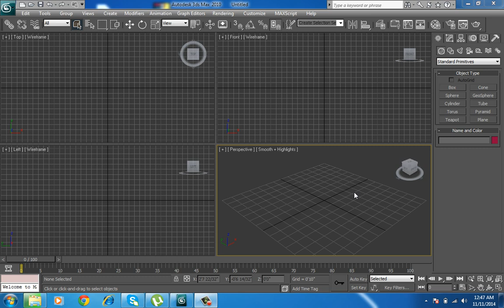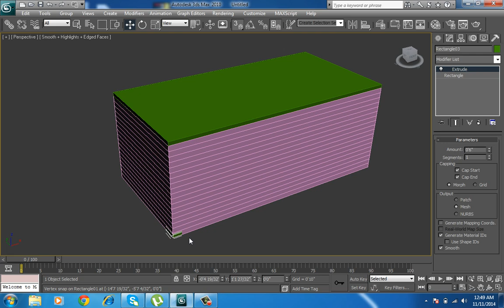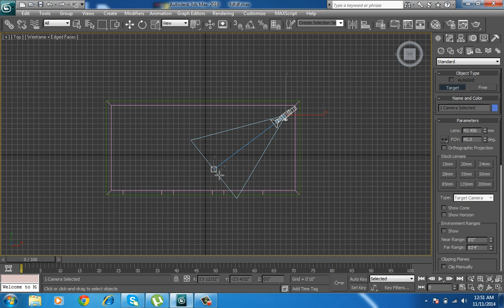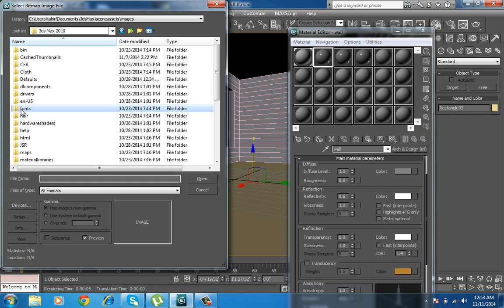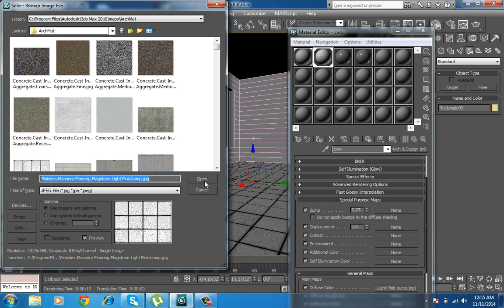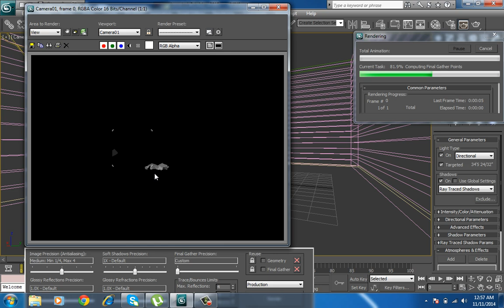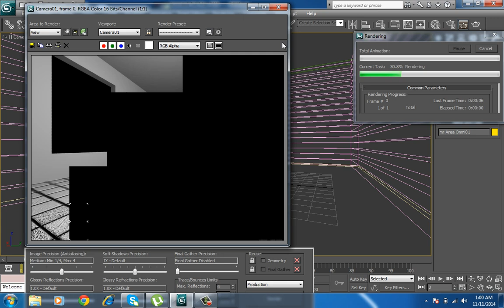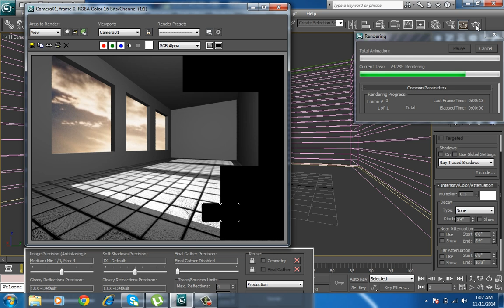Part 1- Room Modeling Tutorial in 3ds max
This is a beginners tutorial in 3ds max that takes you step by step of modeling an interior of a room.
Here are the files I used in the tutorial for referance: